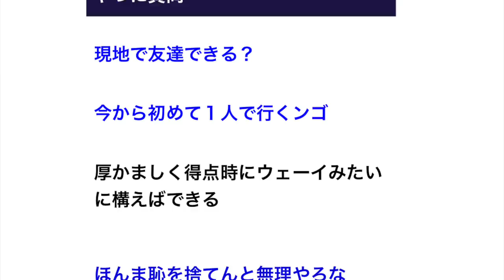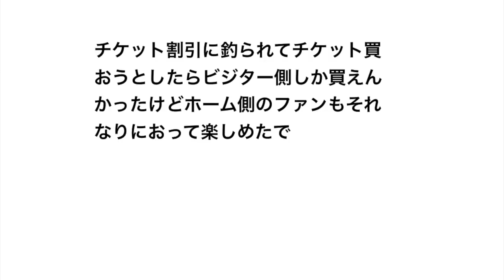１人でプロ野球観戦行ったことあるやつに質問